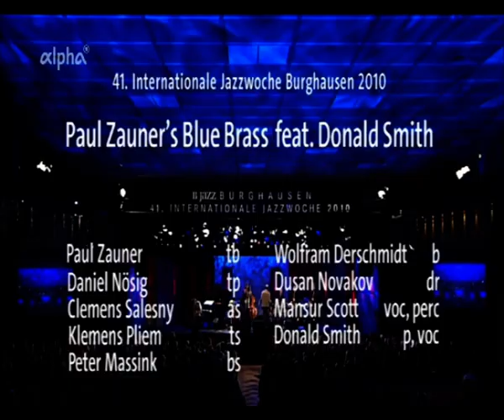Paul Zauner's Blue Brass feat. Donald Smith - Everything Must Change Burghausen 2010